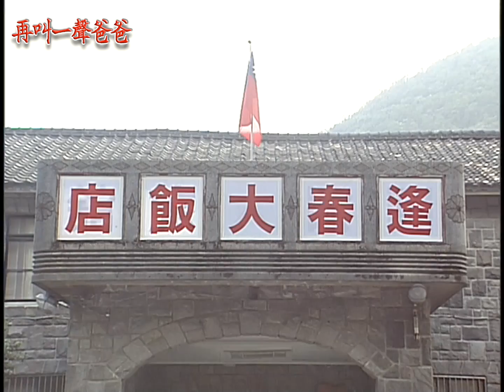再叫一聲爸爸 EP22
王逢文與林碧春夫婦經營的逢春大飯店，深受華僑喜愛，來客更是絡繹不絕，但一樁發生在飯店中的自殺案，讓夫妻倆身陷冤獄之中，在孟慶堂的嚴刑拷打之下，更是被逼得認下殺人罪，在押送刑場即將面臨槍決之際，王逢文成功逃離，但如今妻離子散，他又該何去何從．．．

《再叫一聲爸爸》由民間全民電視公司製作，於1997年9月11日首播。